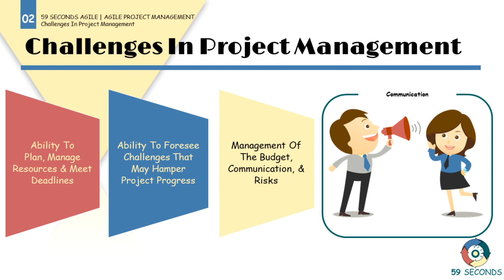Challenges in Project Management and the Scrum Framework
In this video we provide a discussion on project managers and the challenges in project management.  Let's Begin.

1. An introduction to Project Management with the Agile Scrum Framework 0:00
2. Project Manager Skills 0:03
3. Project Management is like running a 'small city'  0:37
4. Visual Summary of Agile Project Management With the Scrum Framework 1:00

59 Seconds Agile is a training website that provides free video training. We focus on the Agile values and principles to optimize product delivery. Free training courses are available for Scrum Masters, Product Owners, Developers, Testers, User Stories, Planning and Estimating and Testing.

👩🏻‍🏫For more information on project management with the Scrum Framework,